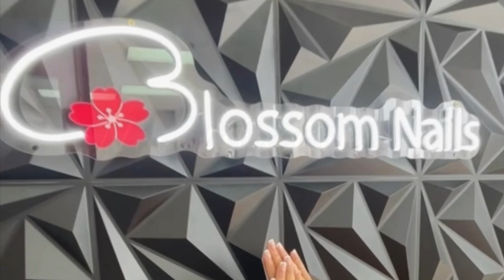Spend The Day With Me | Nail Tech Vlog | Nail Art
In this video you will watch me service clients! I am a licensed nail technician. I have been doing nails since 2017 & I am located in Sanford,FL!

•Acrylics : Valentino Beauty - Classic Nude
Dipping powder : Nitro - Concealer & 186
Opi- Suzi Needs a Lock-Smith
DND: White polish